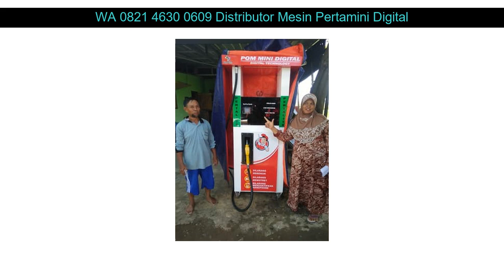WA 0821 4630 0609 mesin pom mini harga Majalengka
WA 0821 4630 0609 mesin pom mini harga Depok

Beberapa fasilitas Distributorpertamini.com yang akan kami berikan kepada anda :

✅ Professional
✅ Praktis
✅ Terpercaya
✅ Gratis Biaya Pemasangan
✅ Gratis Pengiriman
✅ Design Stiker